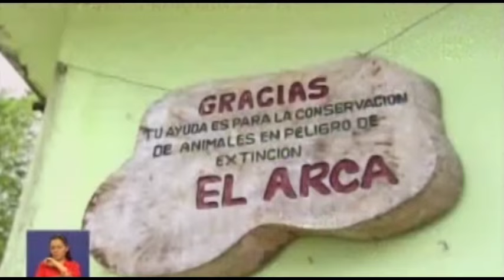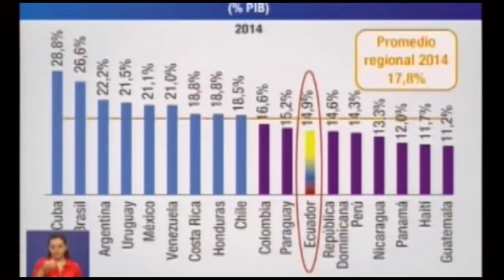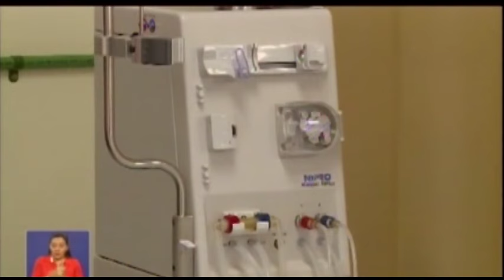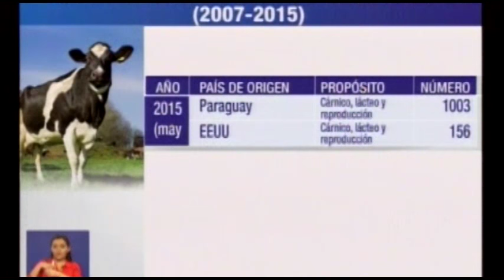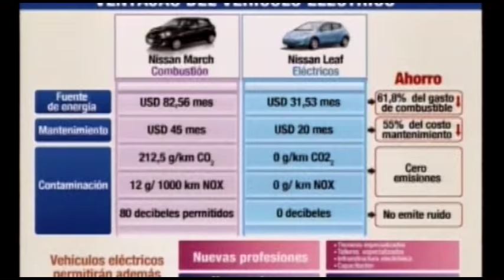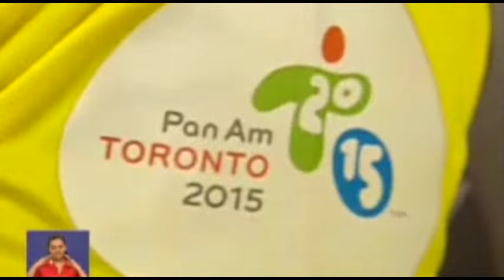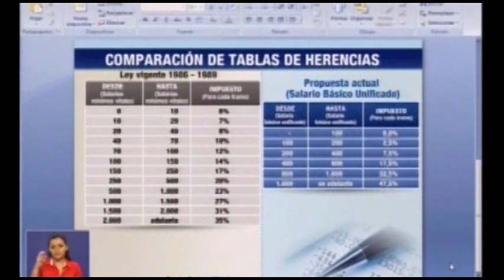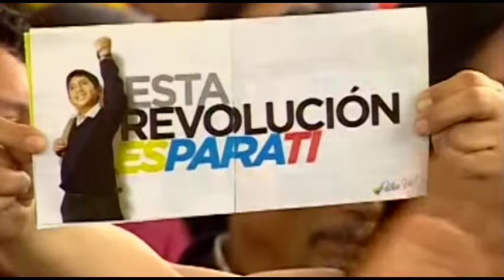Enlace Ciudadano Nro 433